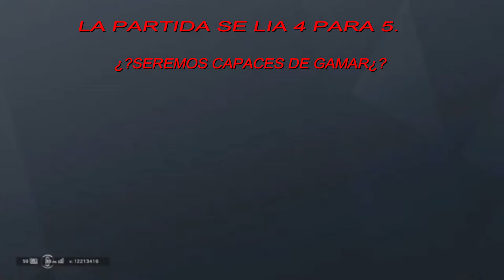Una partida de locos¿?| Raibow Six Siege | Gameplay Español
Bienvenido al Canal de Uwii GameR.
Si quereís  mas contenido todo  tipos de juegos como carreras,scooter,deportes.
este canal es el vuestro para disfrutar y jugar conmigo.
ID/PS4:Uwii_GamerYT
COMUNIDAD de PS4: Uwii GameR